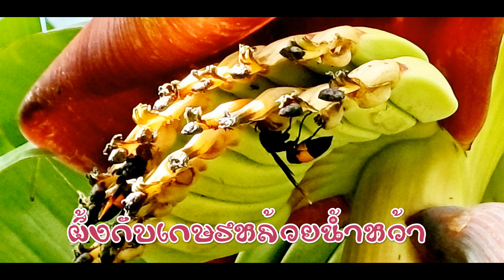ตัวต่อกับเกษรหล้วยน้ำหว้า ณ ทุ่งนาพ่อใหญ่ต่อม บ้านหนองทุ่ม ตำบลบ้านหว้า อำเภอเมือง จังหวัดขอนแก่น